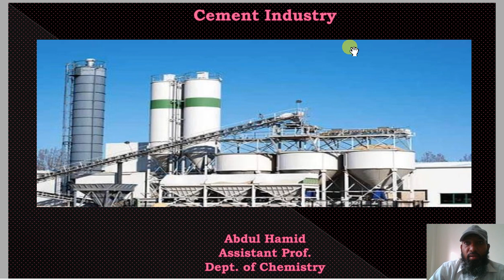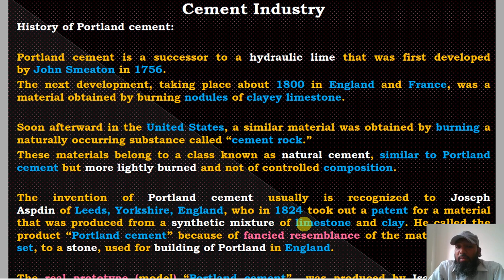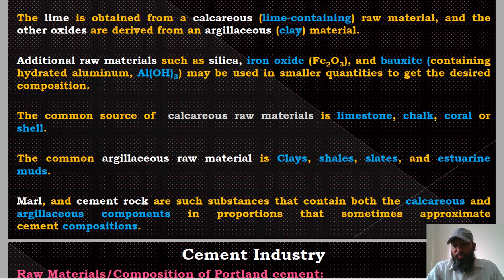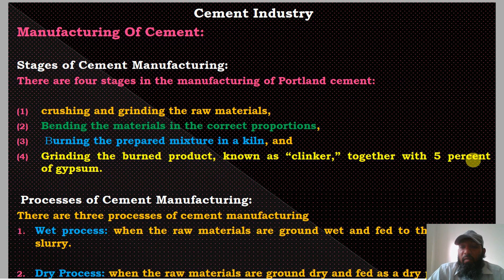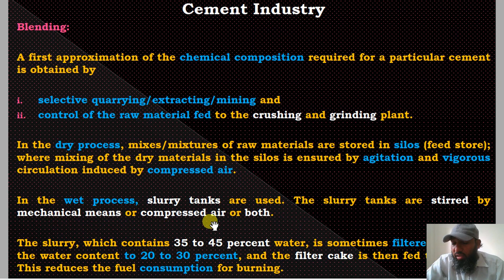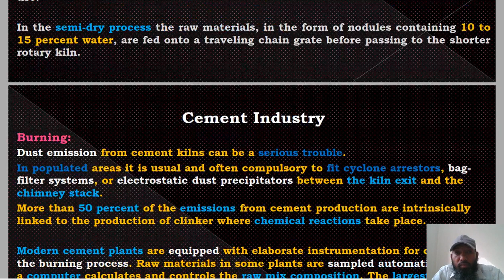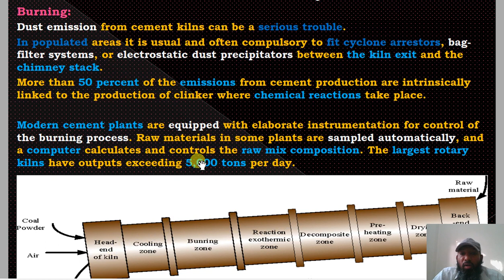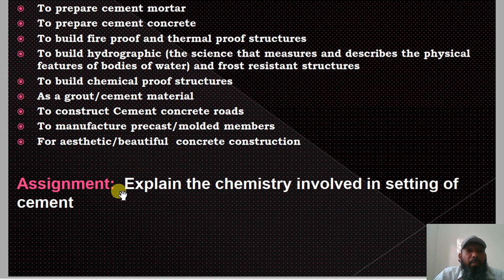Lecture # 11 Cement Industry - CHEMICAL INDUSTRIES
This video explains definition of cement, origin of hydraulic cements, History of Portland cement, invention of Portland cement, Raw Materials/Composition of Portland cement, Extraction and Processing of Raw Material, Manufacturing Of Cement, Stages of Cement Manufacturing, Wet process of cement, Dry Process of cement, Semi-dry process of cement, Crushing and Grinding of cement raw materials, Blending of cement raw materials, Burning of cement raw materials, Grinding of clinker and gypsum, Flow Sheet Diagram of cement, applications of cement and etc.